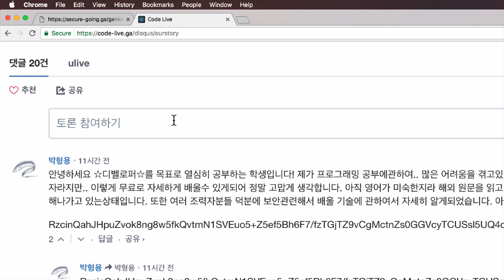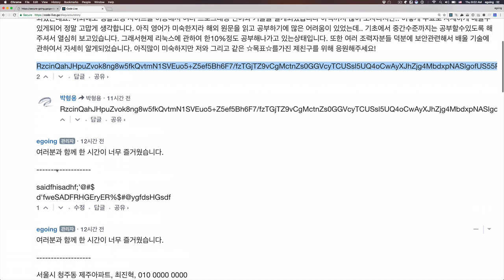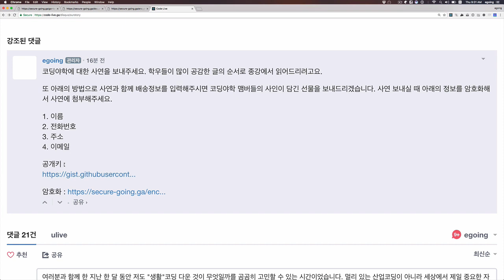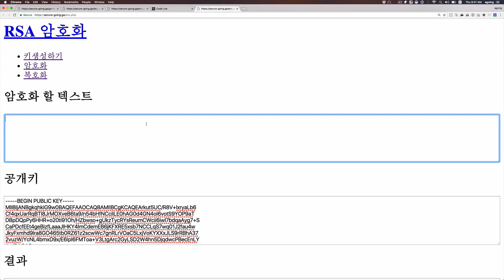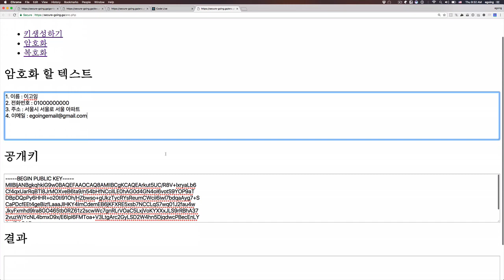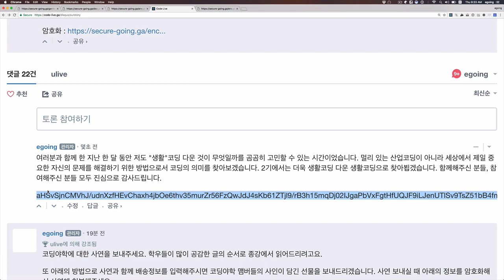코딩 야학 종강 사연 보내는 방법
종강 사연은 아래에서 받습니다.